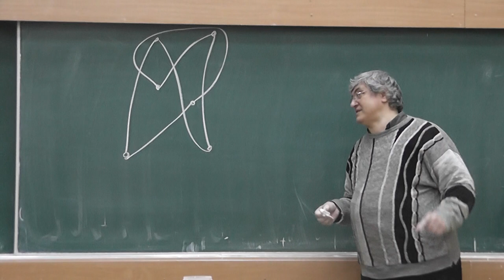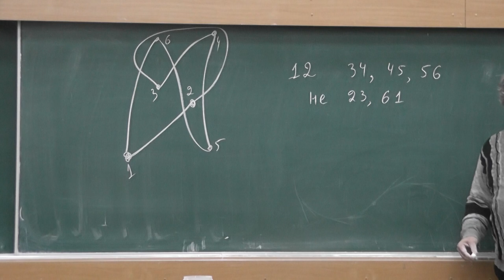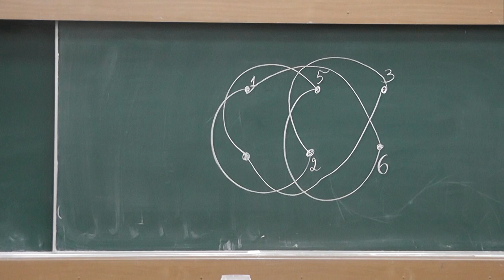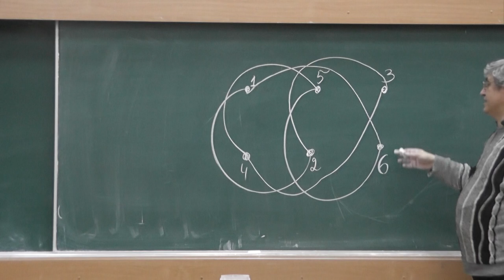17 Шестизвенная замкнутая линия, каждые два звена которой имеют ровно одну общую точку